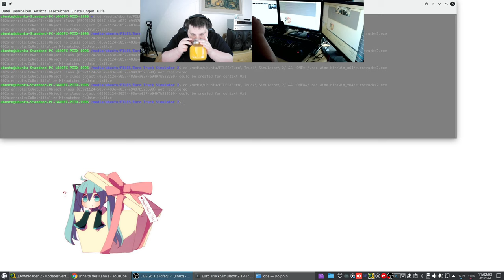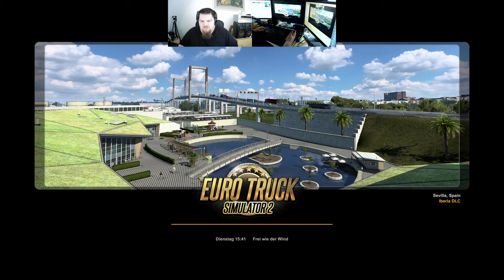Let´s Play ETS2 - Euro Truck Simulator 2 #018